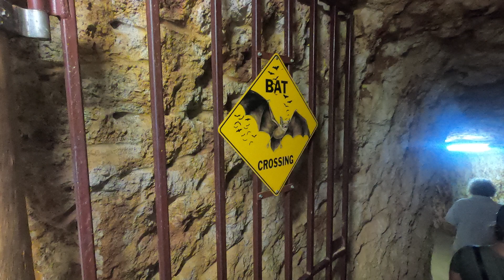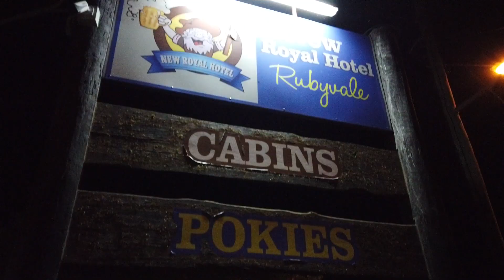The Outback | The Sapphire Gemfields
Ep12 We head south from Charters Towers and arrive at Rubyvale ,a small mining town that's part of The Sapphire Gemfields